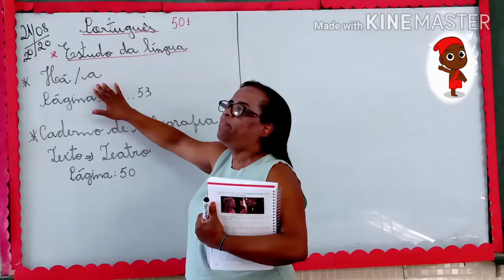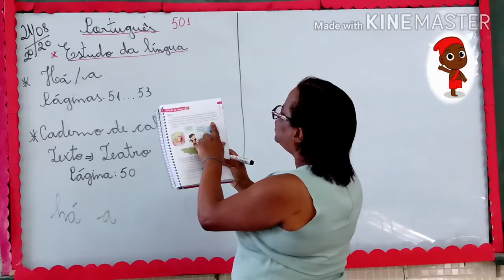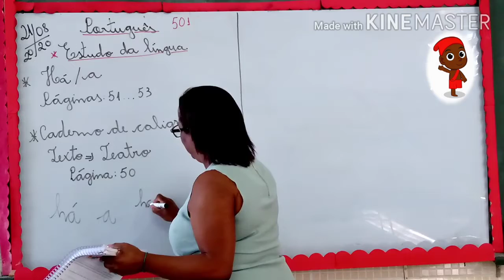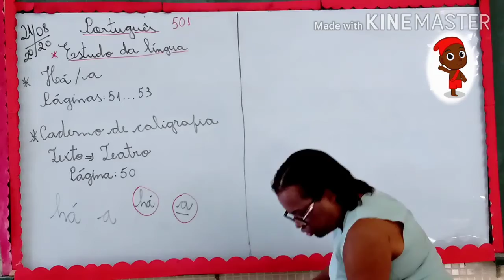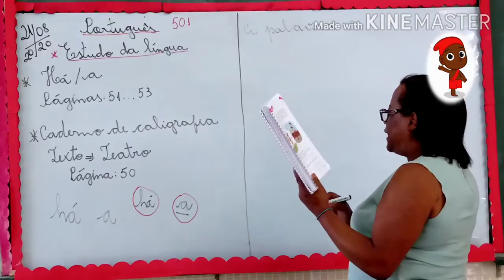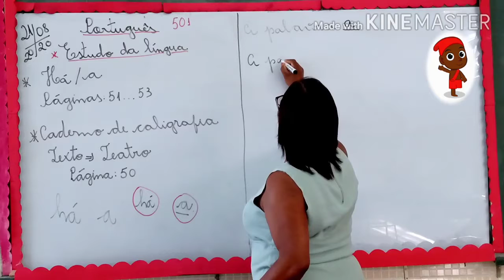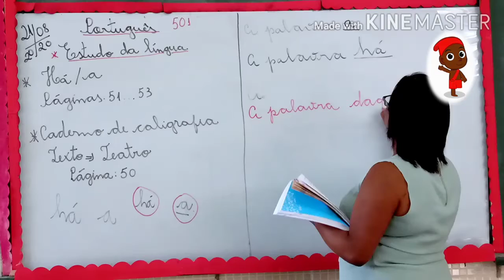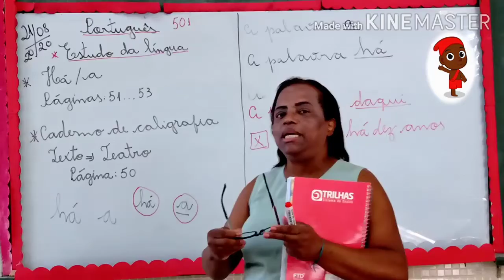PROFª VÂNIA 501 21 DE AGOSTO PORTUGUÊS